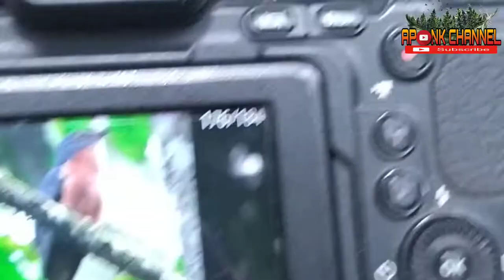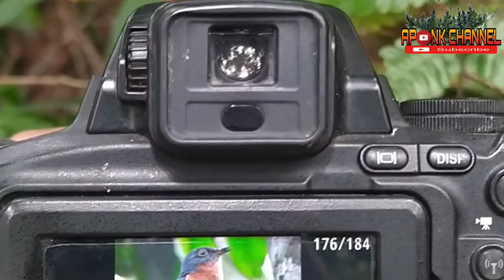Song - Chestnut breasted Cuckoo (Cacomantis castaneiventris) Papuan birds